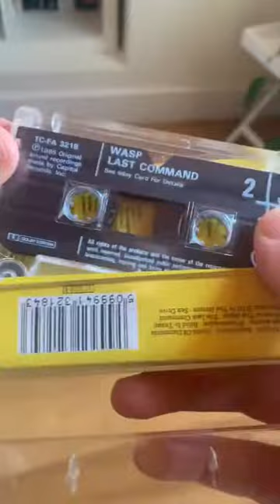Record Shop Bargains - W.A.S.P - Last Command - Cassette Tape (Released in 1985)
Yep 50p - Great condition - killer album! W.A.S.P - Last Command (Released in 1985) W.A.S.P. is an American heavy metal band formed in 1982. They emerged from the early 1980s Los Angeles heavy metal scene. The band's popularity peaked that decade, yet they continue to record and tour, making them one of the most enduring of the West Coast heavy metal bands.